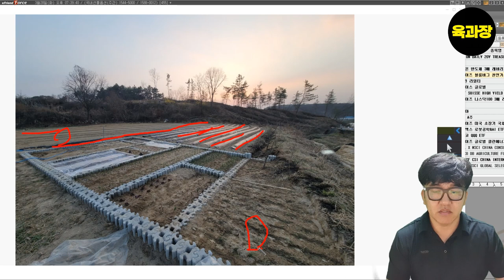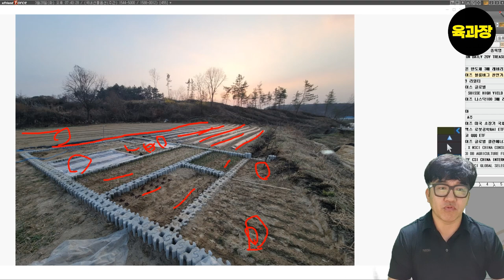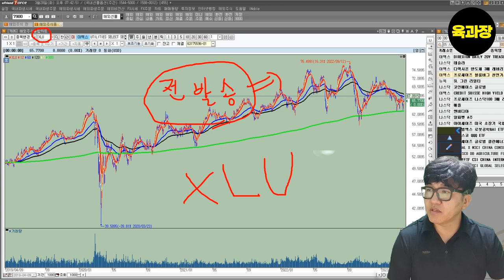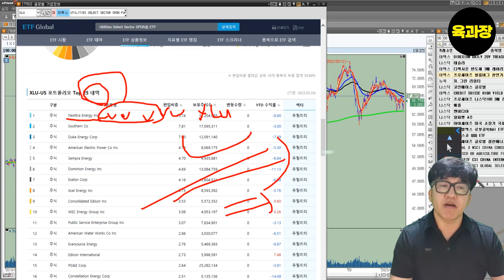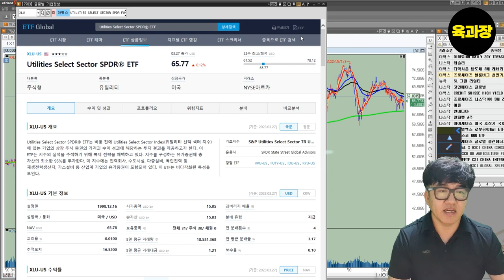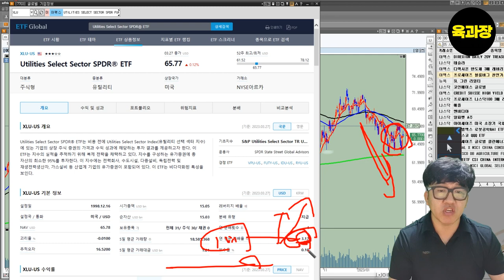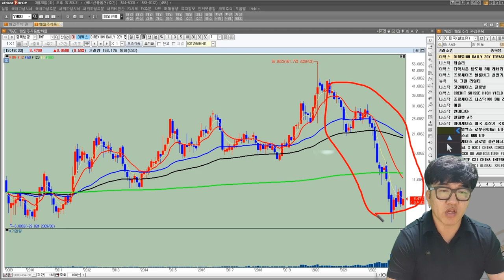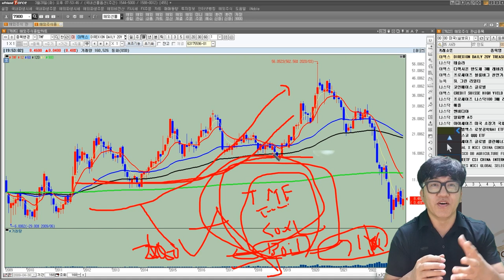파이어족인 저는 이 종목으로 노후를 준비 합니다., .파이어족,미국투자,전업투자자,욜로,